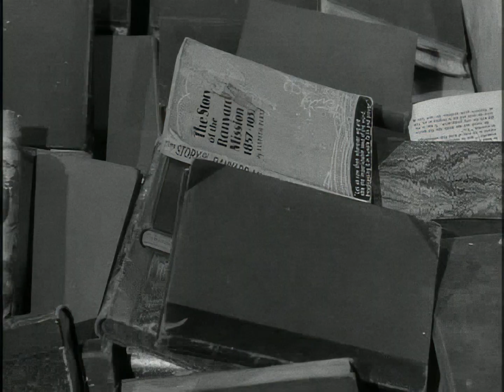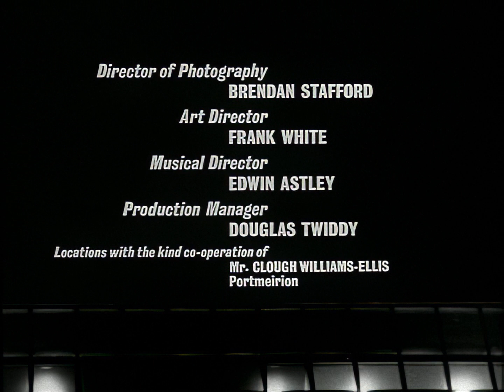Danger Man Ep1: View from the Villa ¦ Patrick McGoohan ¦ HD 1080p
Barbara Shelley guest stars. The killing of a man who embezzled five million dollars of gold bullion prompts NATO agent John Drake to investigate. He questions people around Rome to find the victim's girlfriend, whom he suspects will be his best lead, but no one seems to know who nor where she is. A clue on a painting finally leads him to a country residence. It soon becomes clear others are in search of the loot,and will do anything to get it.

Danger Man (retitled Secret Agent in the United States for the revived series, and Destination Danger and John Drake in other overseas markets) is a British television series that was broadcast between 1960 and 1962, and again between 1964 and 1968. The series featured Patrick McGoohan as secret agent John Drake. Ralph Smart created the programme and wrote many of the scripts. Danger Man was financed by Lew Grade's ITC Entertainment.